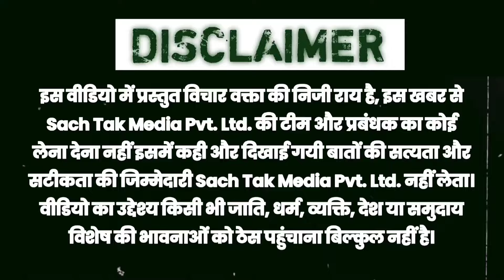बेतिया बस स्टैंड के लोगों ने कहा कि मनीष कश्यप को ही सांसद बनाएंगे